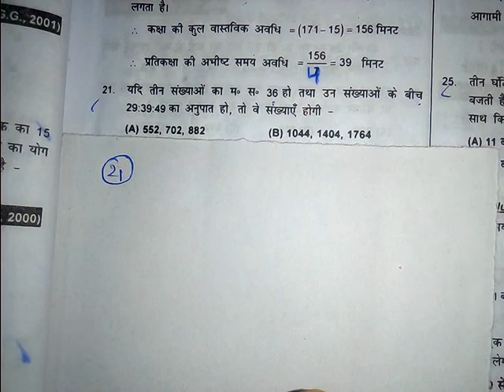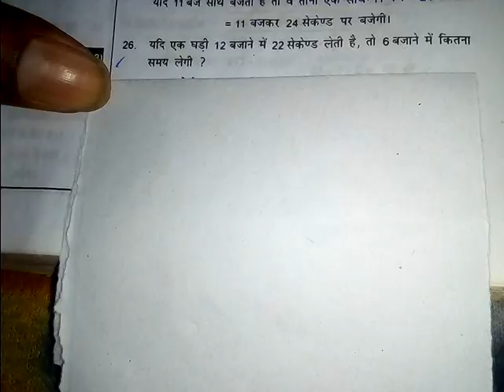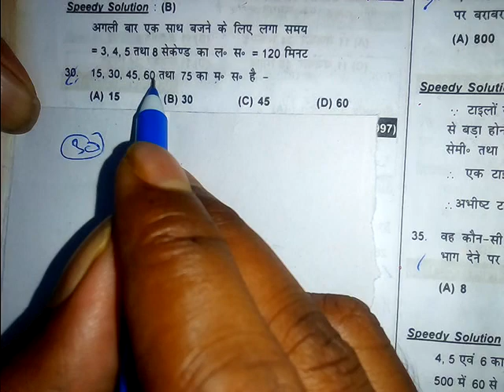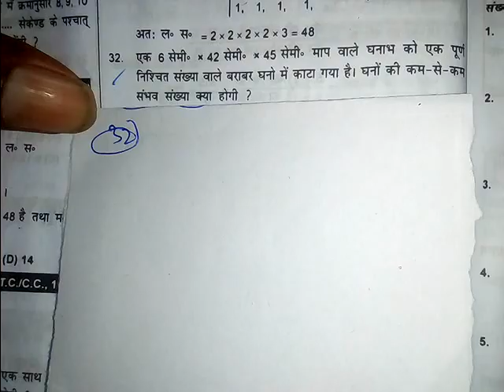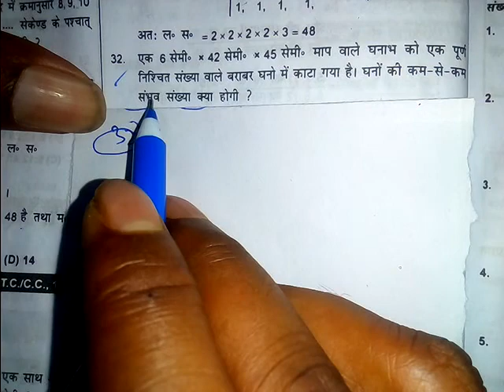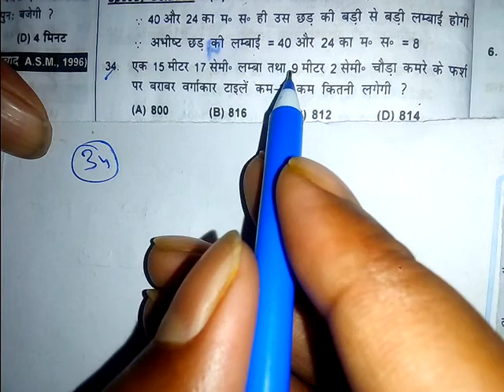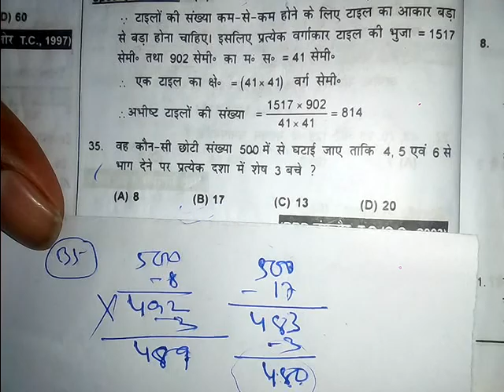LCM & HCF for NTPC //SSC GD and Group D //LCM & HCF Speedy math book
This video is very important for all exams one or two questions from LCM & HCF chapter always asked in exams students must watch this video